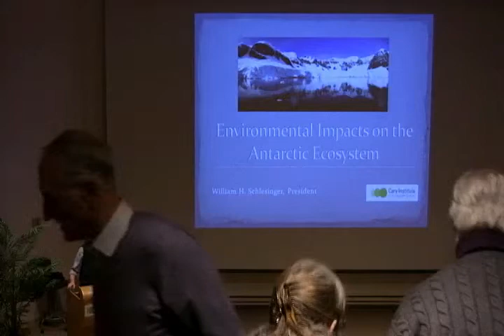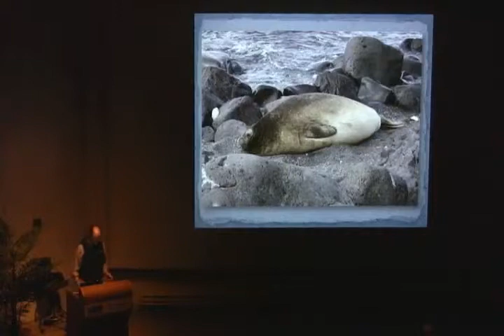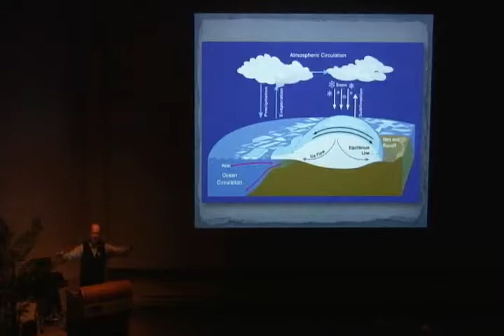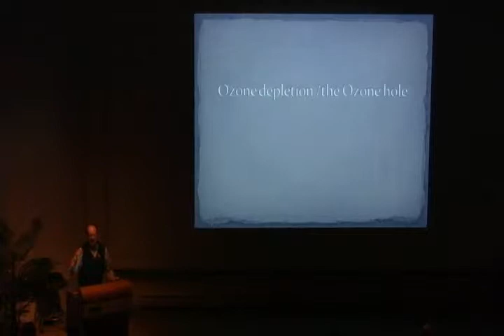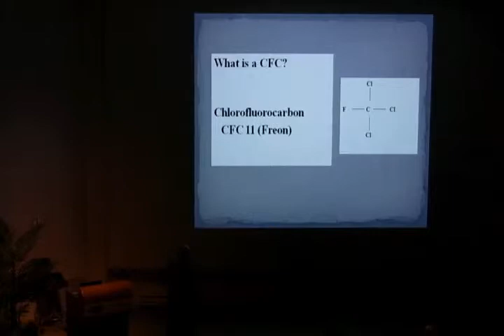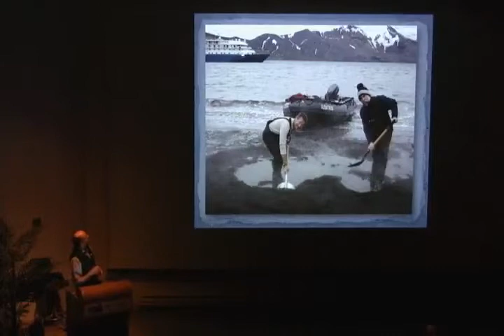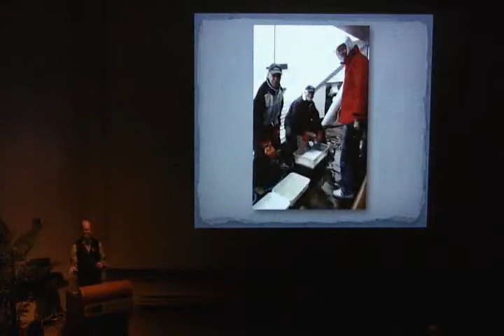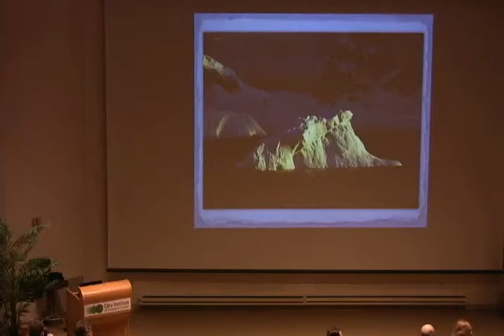Environmental Impacts on the Antarctic Ecosystem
Speaker: Dr. William H. Schlesinger
Drawing on several of his journeys, Schlesinger’s lecture explores how climate change and pollution threaten this remote region, which supports penguins, seals, and fragile marine-based ecosystems. Despite being the coldest continent on the planet, distant human activities are contributing to melting ice caps and a growing ozone hole. 1/8/10